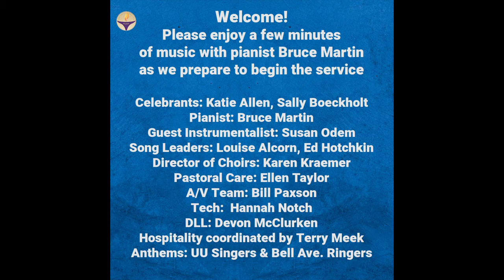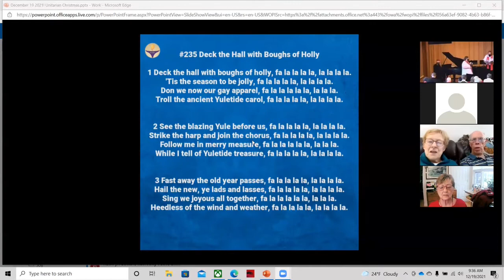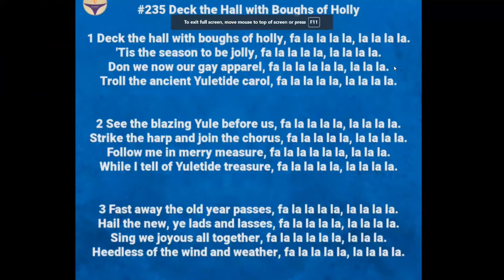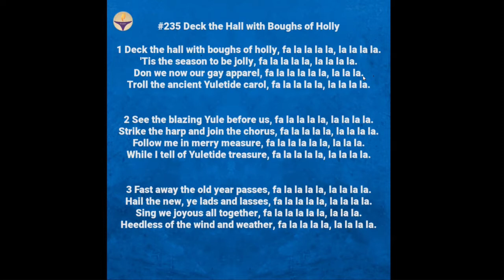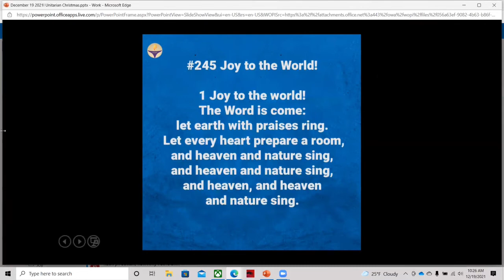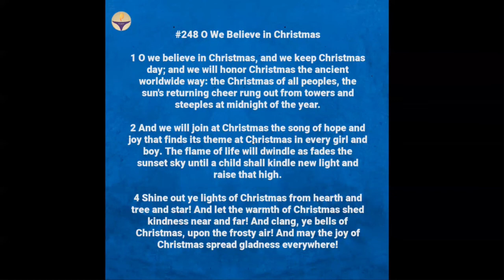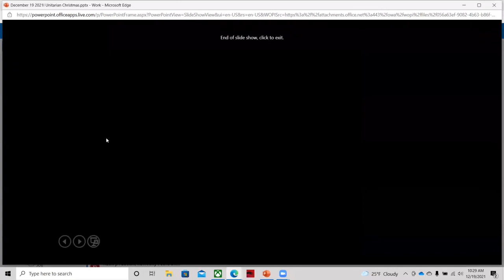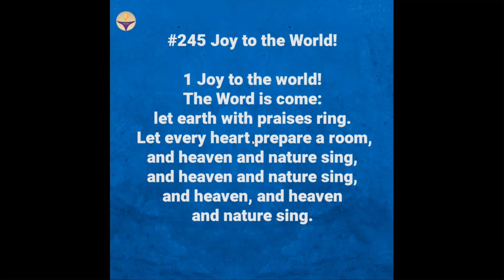Service December 19th, 2021- Christmas: A Distinctively Unitarian Holiday